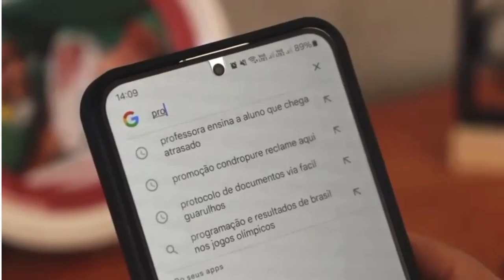Boletim Informativo - 14 a 20 de Setembro | IASD São Caetano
Bem-vindo ao Canal da Igreja Adventista Central de São Caetano do Sul!

🗓️ Dias e horários dos cultos ao vivo (presencial e transmitido):
* Sábado às 9h e as 10:30h

⛪ Visite nossa Igreja: Rua Engº Rebouças, 520, Bairro Cerâmica, São Caetano do Sul, SP, 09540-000.

Referente aos Direitos Autorais, NÃO estamos vendendo o vídeo ou gerando receita com isso.
Todos os direitos são reservados ao autor
Nenhuma violação pretendida
Apenas para fins de entretenimento